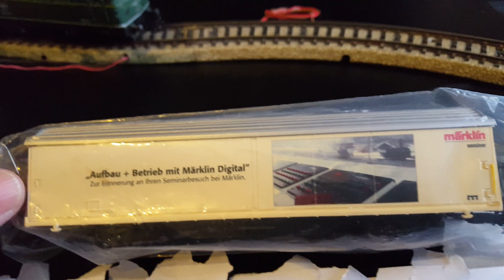Märklin 3036 - kleines Fahrvideo und die Ausbeute meines Besuchs auf der darmstädter Modellbahnbörse